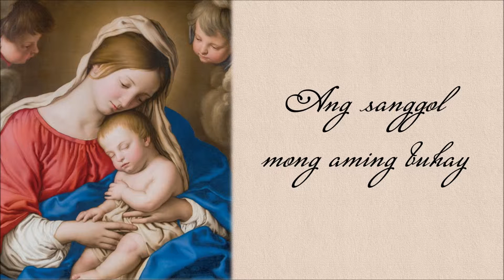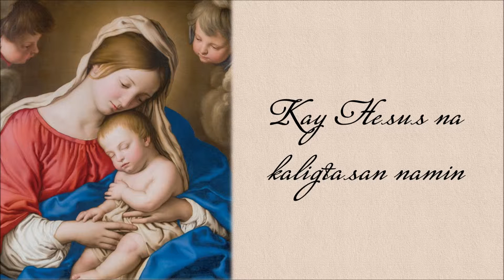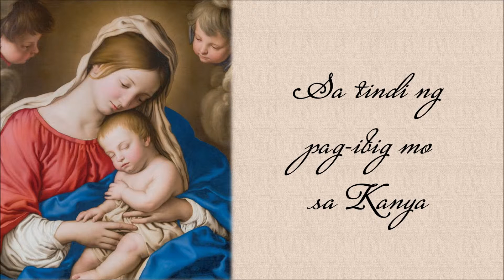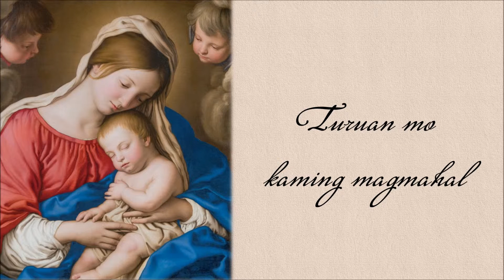INANG MAHAL | Hangad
INANG MAHAL

Words and Music by RENE SAN ANDRES
Performed by HANGAD
from the album HANGAD

image: MADONNA AND CHILD
by GIOVANNI BATTISTA SALVI DA SASSOFER